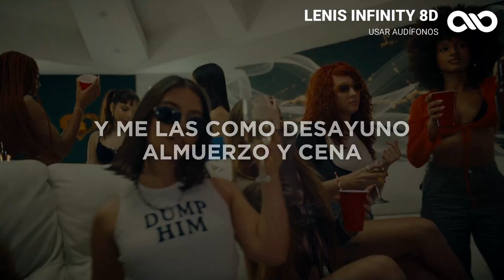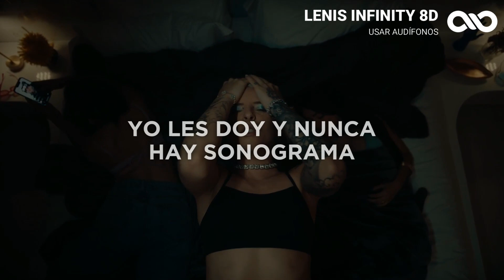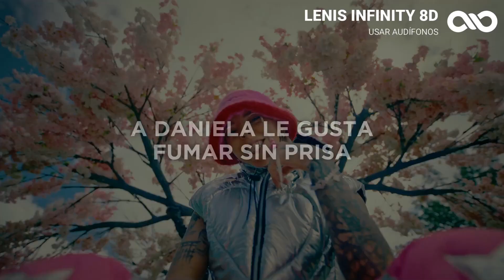Lisa - Young Miko (Letra/Lyrics) | AUDIO 8D 🎧